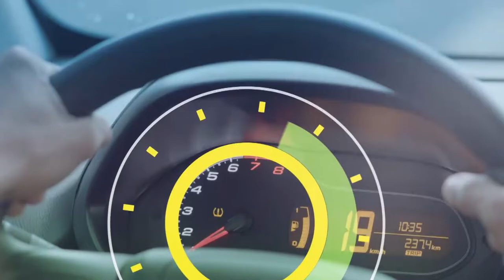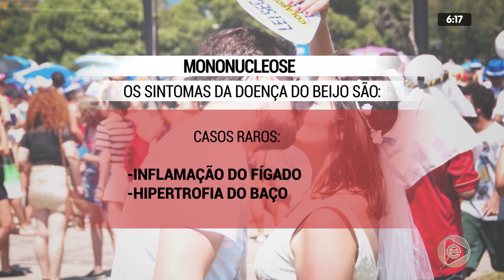6H NOTÍCIAS 20 02 2020 01º BLOCO